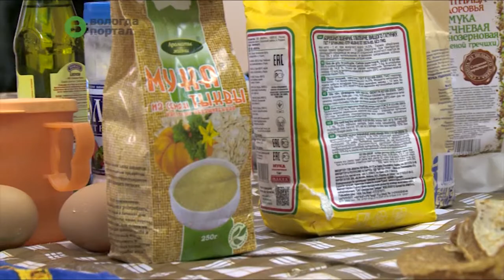Блины по необычным рецептам научились печь вологжане на мастер-классе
Обучающее занятие по приготовлению главного масленичного угощения прошло для участников клуба «Вкус жизни».